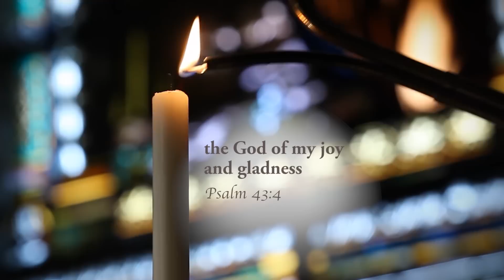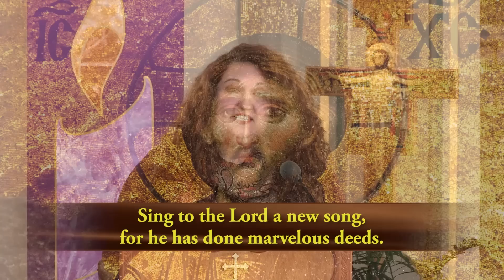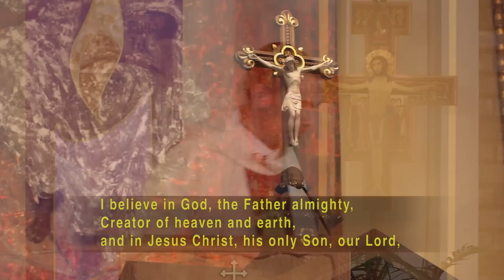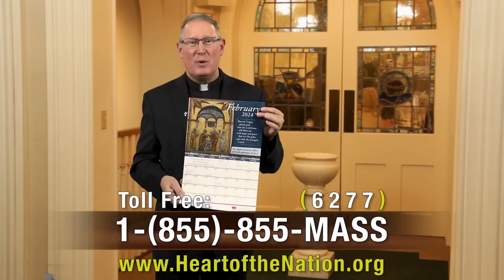Catholic TV Mass Online December 8, 2023: Immaculate Conception (Holy Day)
Presider: Fr. Matthew Widder
Parish: Catholic Community of Waukesha
Choir: Holy Family